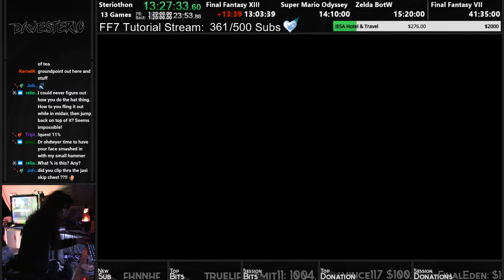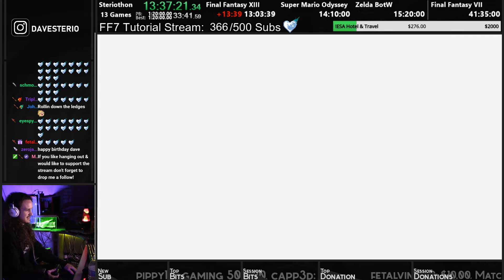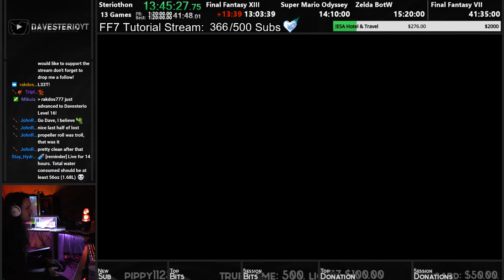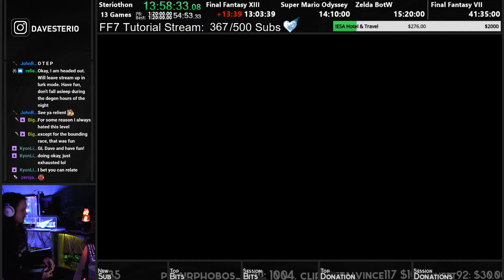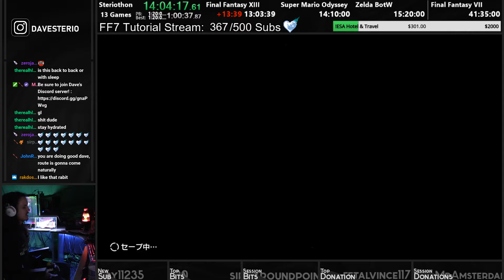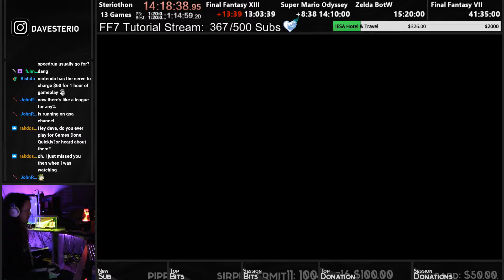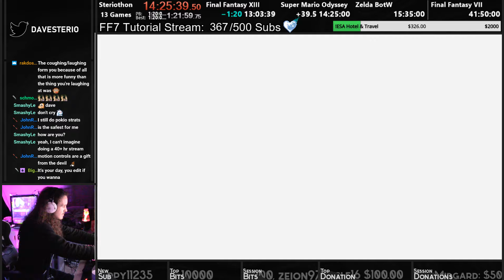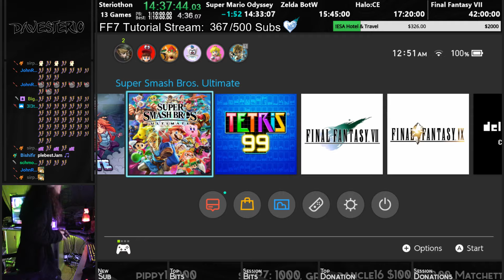Steriothon - 46 Hour 13 Game Challenge - Super Mario Odyssey (5/13)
This is the most insane stream I've done to date. Completing 13 games in a single sitting resulting in a 46 hour challenge as a way to celebrate my birthday. We never gave up. Full game/category list below: